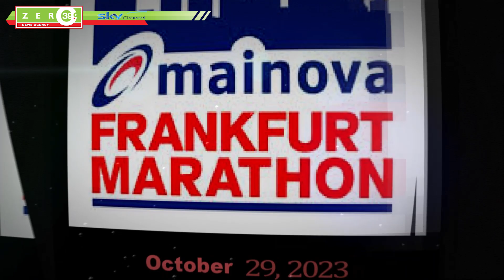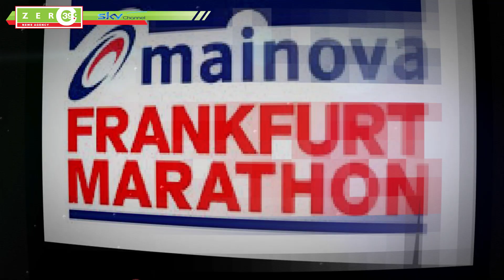SPOT Mainova Frankfurt Marathon 2023